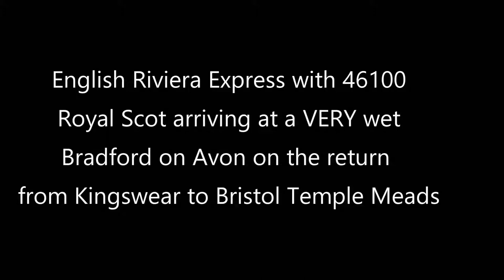46100 Royal Scot on The English Riviera returns to Bristol Temple Meads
As I am in Sutton Benger this weekend I decided to just go to Bradford on Avon station to see the Scot come in on the return run. It was a horrendous evening with hefty rain and just managed to avoid being bowled by the Portsmouth Harbour service. Only a short piece today but I hope you enjoy seeing it anyway! Nice to see Dave Gilbert as well!